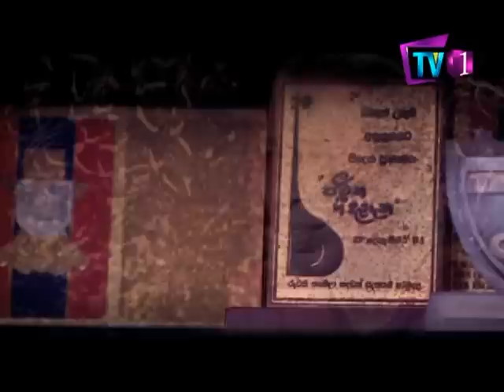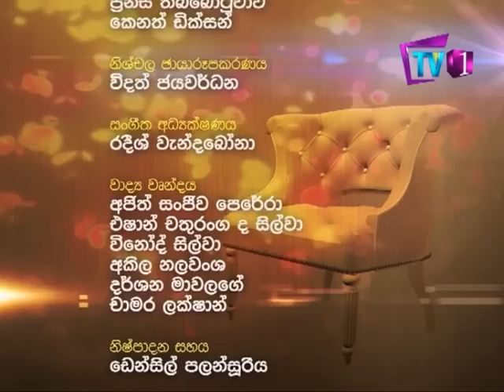Sundara Birinda With Sydney Chandrasekara | Prema Kapuge